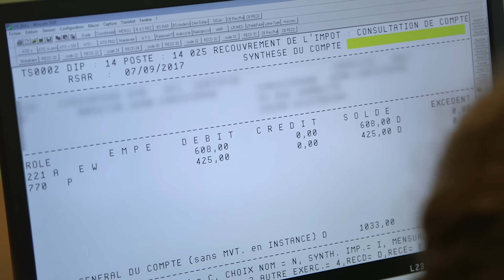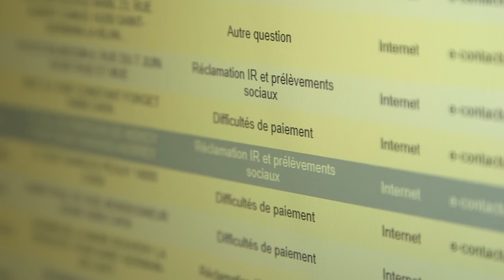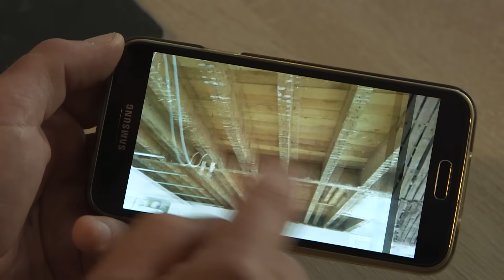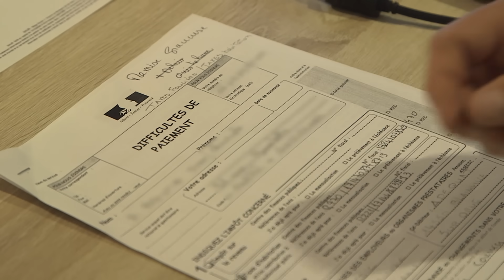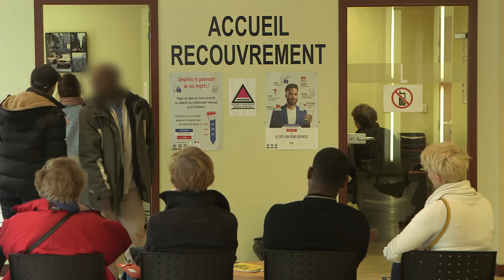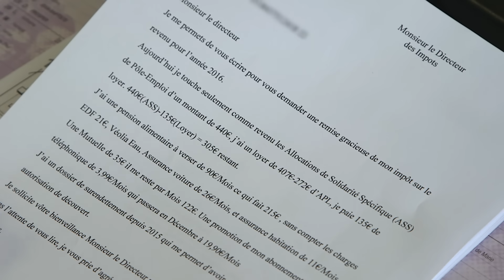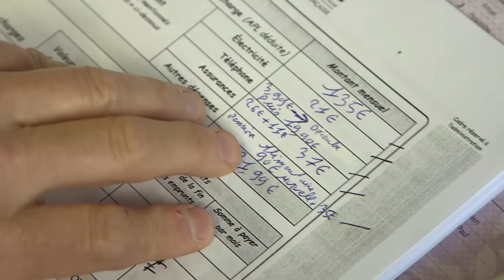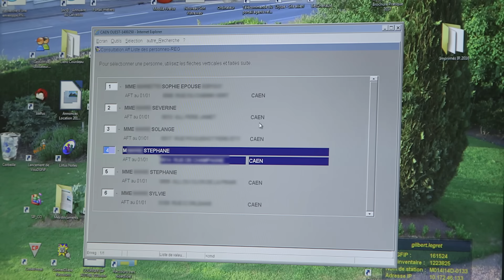Ces Français en difficultés qui négocient avec les impôts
C’est un service peu connu, mais très utile pour de nombreux Français en cette période : celle du paiement des impôts. A l’automne, il faut s’acquitter du dernier tiers de l’impôt sur le revenu, de la taxe foncière, et de la taxe d’habitation…
En cas de difficulté financière, les contribuables peuvent se rendre dans leur centre de finance publique, pour négocier des délais de paiement, ou même, réclamer une annulation totale des montants dus.